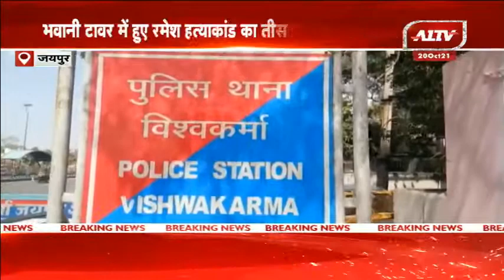विश्वकर्मा थाना पुलिस को मिली सफलता, भवानी टावर में हुए रमेश हत्याकांड का तीसरा आरोपी गिरफ्तार